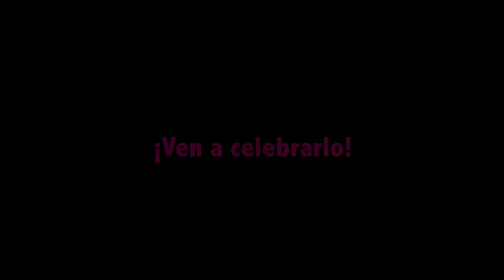Ana Vélez es Liríope en "Eco y Narciso"_#Almagro40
En el marco del 40º Festival Internacional de Teatro Clásico de Almagro. Ven del 6 al 30 de julio y RespiraFestival

Eco y Narciso
Miseria y Hambre Producciones
Madrid
14 y 15 julio
Espacio Miguel Narros
22.45h. D: 90min.